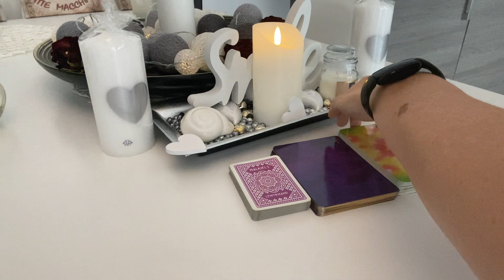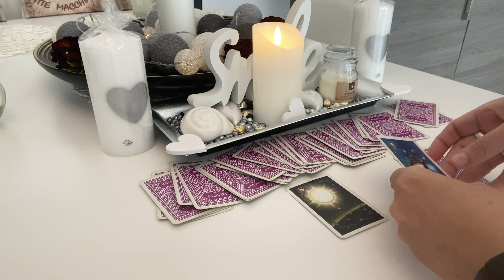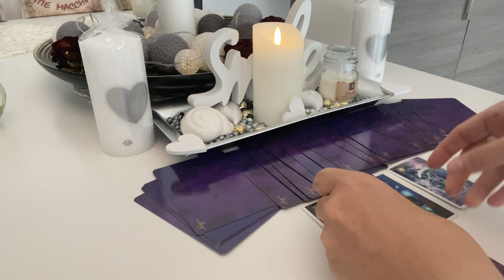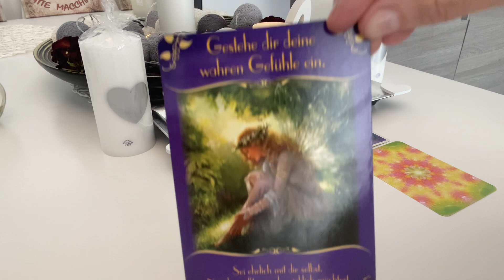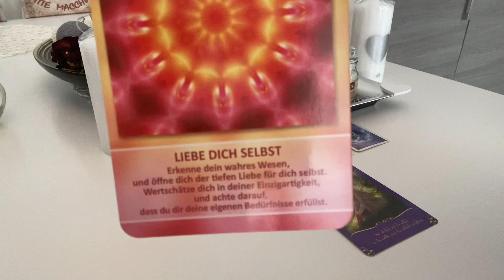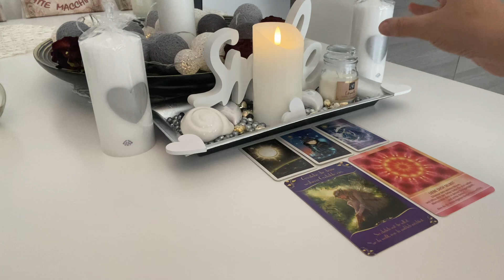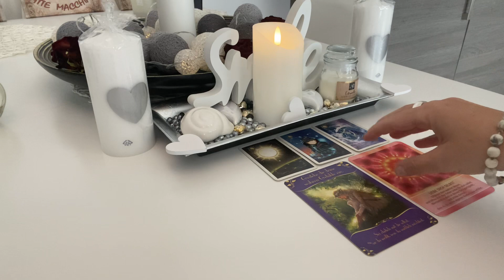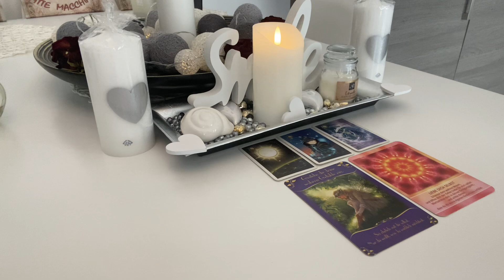Orakel | SOOOO wahr!!!, DEINE GEFÜHLE, DEINE SELBSTLIEBE,...sind das WICHTIGSTE |TagesBotschaft2Tage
Weitere:
32 Engelkarten, Könisfurt Urania
Entscheidungs-Orakel, arsEdition
Glücksorakel, Fröhlich